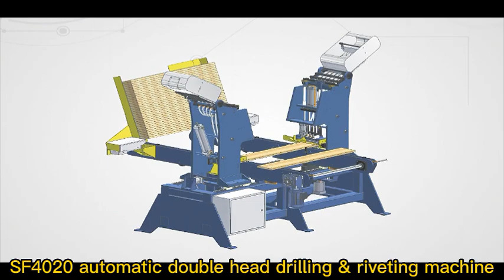Double heads automatic drilling and riveting machine 4020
This video is about Double heads automatic drilling and riveting machine 4020.